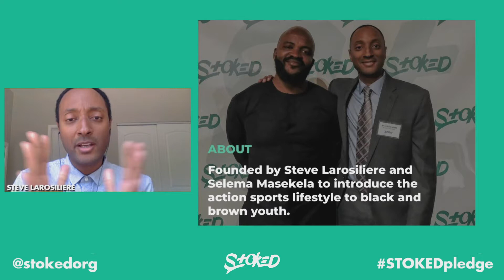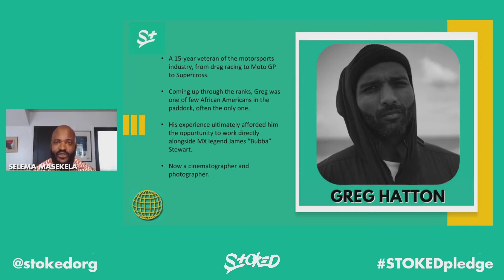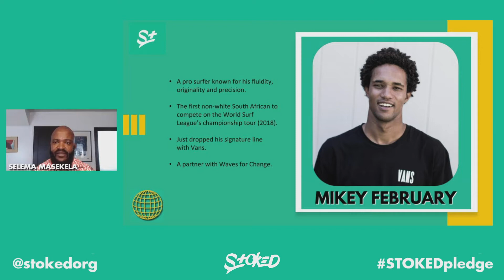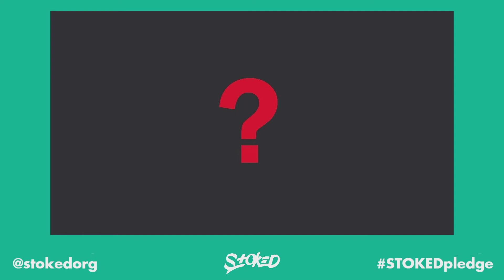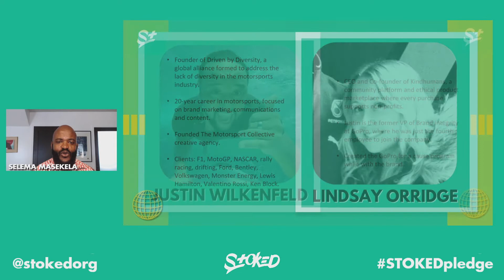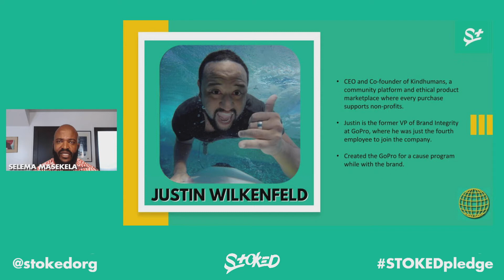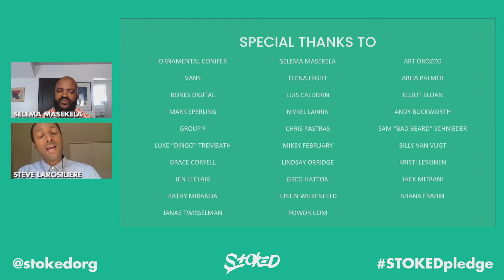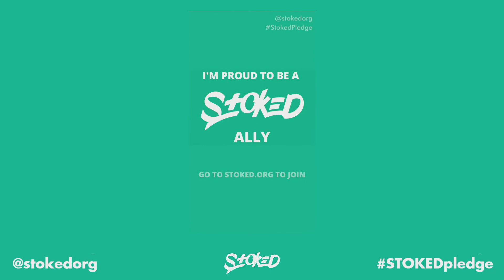STOKED Presents: A Conversation about Race and Action Sports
On August 20, action sports industry members were invited to STOKED Presents: A Conversation About Race and Action Sports. The first panel focused specifically on systemic racism and the action sports industry and was hosted by STOKED co-founder and TV personality Selema Masekela. The athlete panel included discussion from Mykel Larrin (BMX), Mikey February (Surf), Elena Hight (Snow) and Greg Hatton (Moto). The business panel featured Chris Pastras (Stereo Skateboards), Luis Calderin (Okay!! Okay!!), Lindsay Orridge (Driven by Diversity) and Justin Wilkenfeld (Kindhumans).